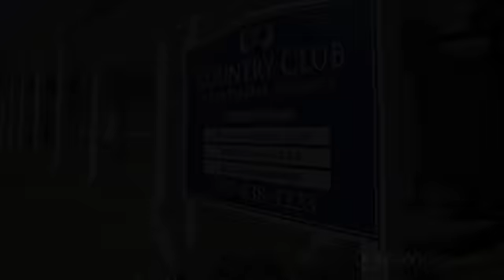Country Club Apartments in Hampton, VA - ForRent.com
Country Club Apartments for rent in Hampton, VA on ForRent.com: Availability, pricing and special promotions subject to change daily. Country Club Apartments in Hampton, VA offers spacious 1, 2, and 3 bedroom apartments for rent with large kitchens, dining rooms, plentiful closet space, plush wall to wall carpeting, dishwashers, and garbage disposals.  Our Hampton community is located near I-64 and right outside Langley AFB's main gate. Great shopping and fine dining is just minutes away! Enjoy our refreshing seasonal swimming pool, extra storage space, and the convenience of having a laundry facility right in your building.   - 115 Tide Mill Lane